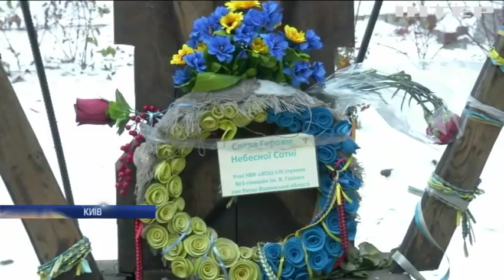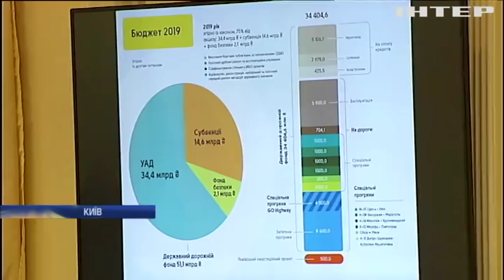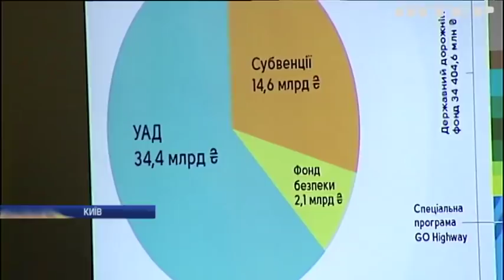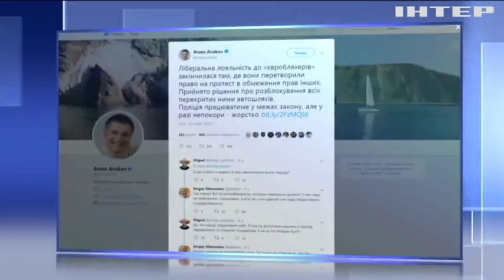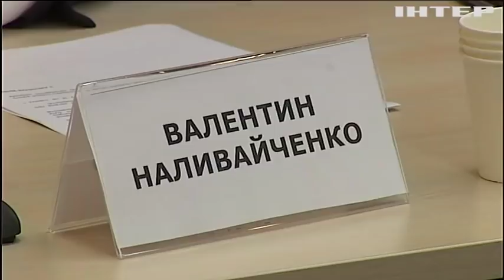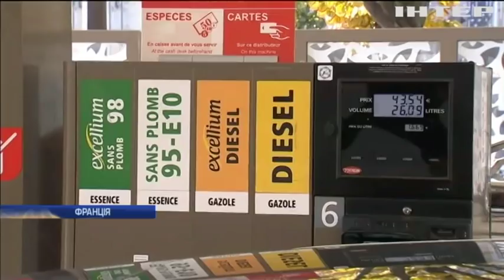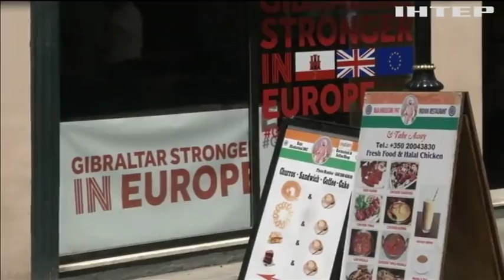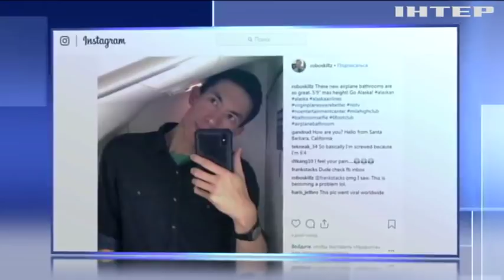Подробности, выпуск за 21 ноября 2018 года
Головні події на цю годину:
Річниця Революції Гідності: як в Україні вшанували пам'ять героїв Небесної Сотні?; Більшість злочинів під час Євромайдану вже розкрита - ГПУ; Трамп втрутився в скандал навколо своєї дочки Іванки.